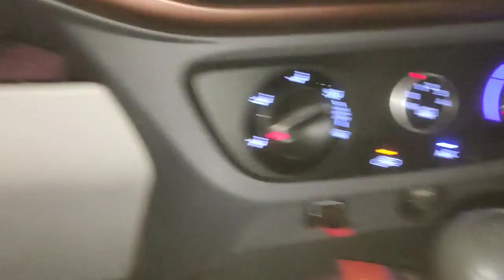Nidhi se milane Kanpur Uske college Gaye ll